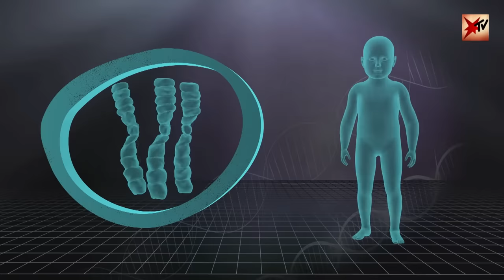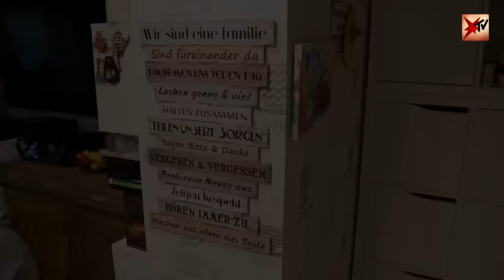Mutter mit Down-Syndrom: Wie diese besondere Familie ihren Alltag meistert | stern TV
„Ich wollte immer Kinder haben“: Wie eine fünffache Mutter mit Downsyndrom ihr Leben meistert.
In ihrer Familie kümmert sich Maren um acht Kinder. Zwei von ihnen kamen nicht gesund auf die Welt.